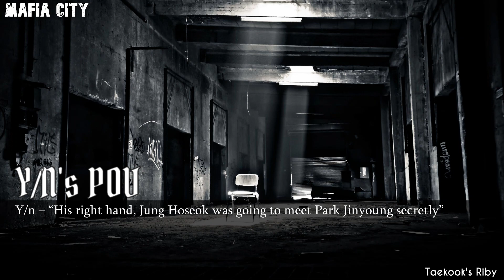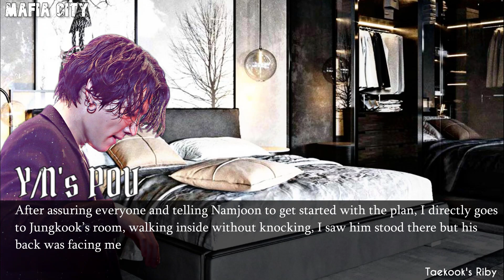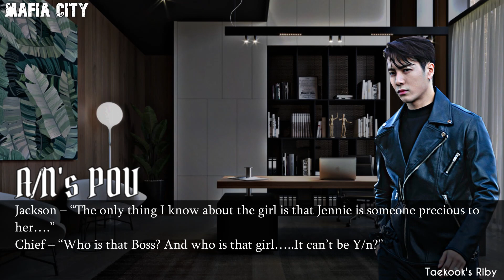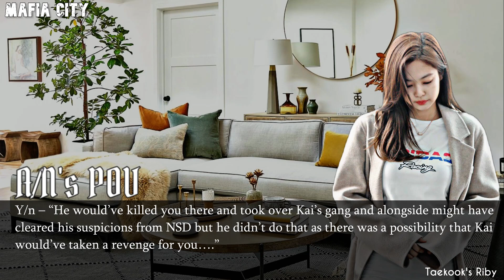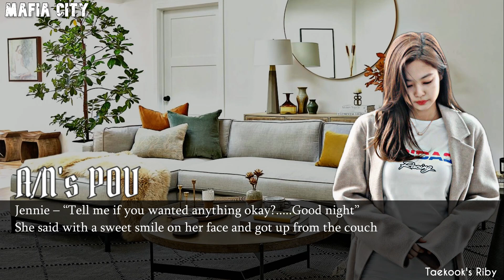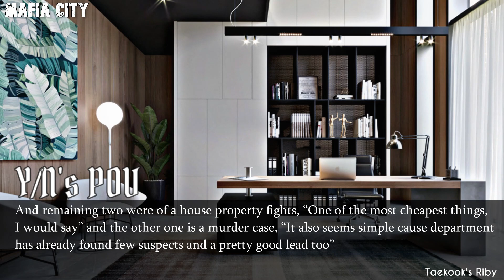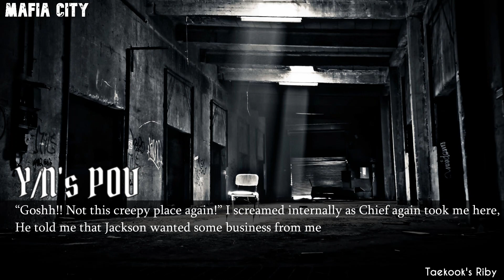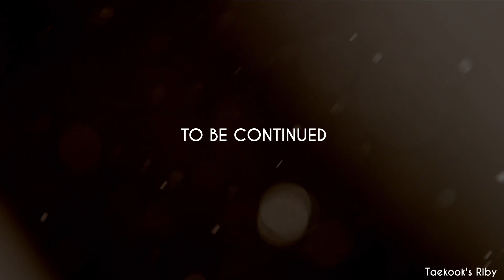BTS Jungkook FF || Mafia City || Ep. 12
Jungkook ff Mafia City Ep. 12 :- Jungkook and Jackson both has rolled their dice. What if Namjoon's planning go wrong.

Only the storyline and editing is owned by me,

I hope y'all enjoyed this episode, Comment your thoughts on this series